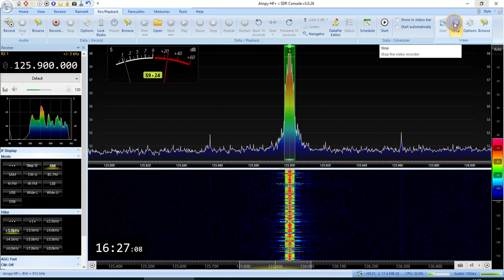Йошкар-Ола UWKJ Метео 17-янв-2021 погода 13:00 UTC (16:00 по Москве)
Йошкар-Ола Метео 17-янв-2021 погода 13:00 UTC (16:00 по Москве)
IATA: JOK, ICAO: UWKJ
RX Airspy HF+ D
Yagi antenna